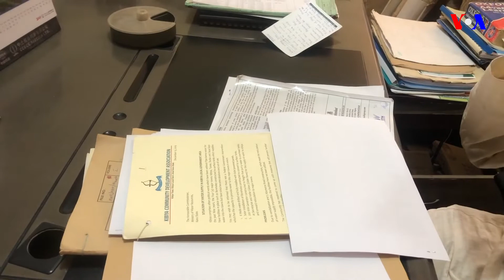Yadda Wasu Kauyukan Kano Ke Tona Yashi Don Samun Ruwa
Yayin da ake gudanar da ranar ruwa ta duniya, matsanancin karancin ruwa ya sa wasu al’ummomin kauyukan Mallamai da Diyari da Kargawa a karamar hukumar Warawa ta jihar Kano su na tafiya mai nisa don tona yashi domin samun ruwan sha.